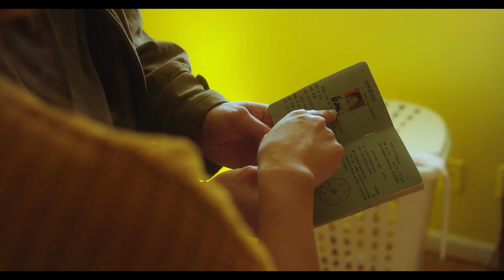JUSTIN Z COLE ACTOR REEL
Demo reel for actor Justin Z. Cole

Projects include: Nora Prologue, Homicide Hunter, Translating Livia Ming, Blood of the Mummy, and Piano Cat.